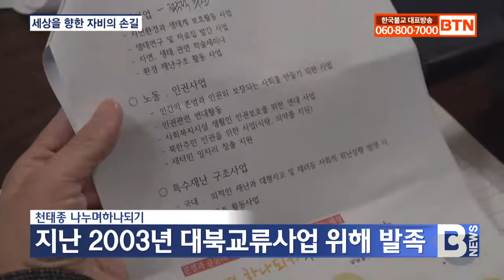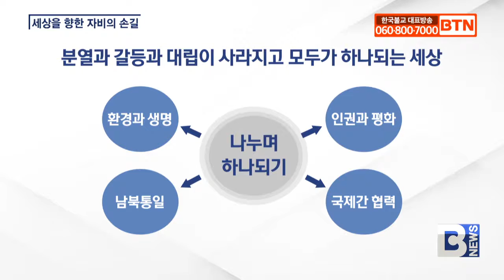[BTN뉴스] 나누며하나되기, 대북교류서 해외로 확장